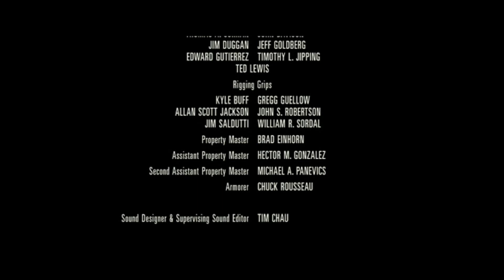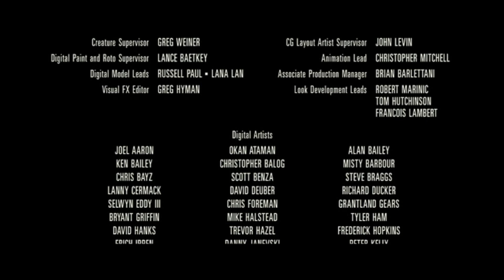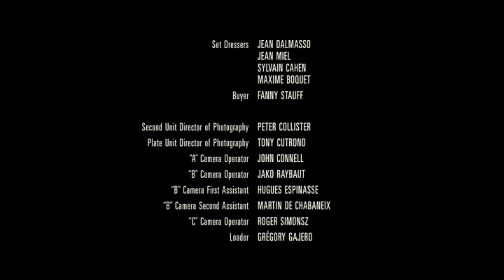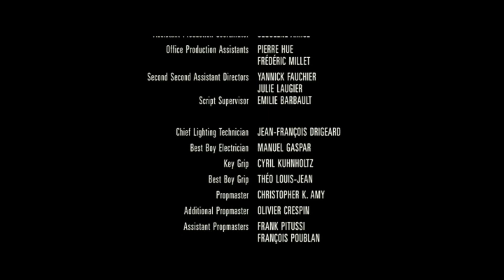Rush Hour 3 First End Credits song PAL Toned 9/25/24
Got Requested to do this and already did the same with 1 and 2, so I decided why not.
Ripped Directly from my Turkish DVD.